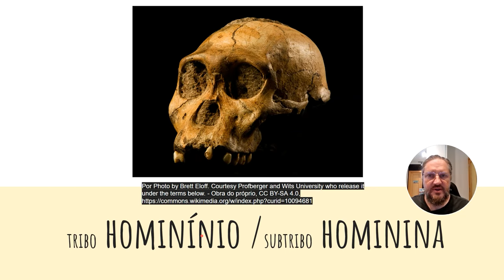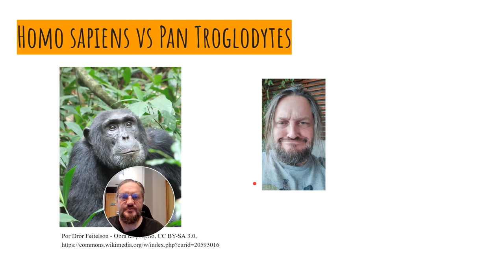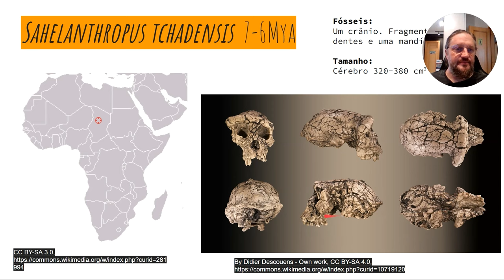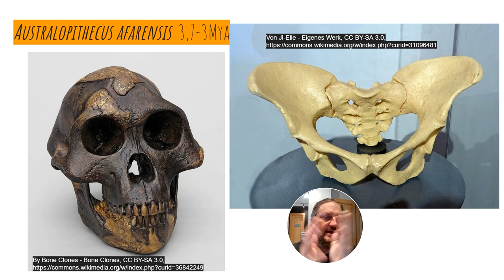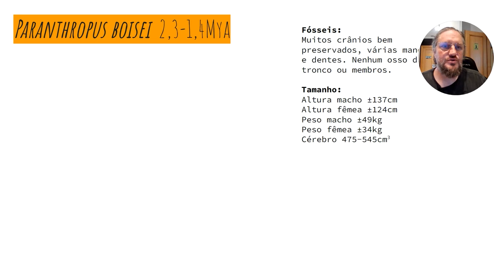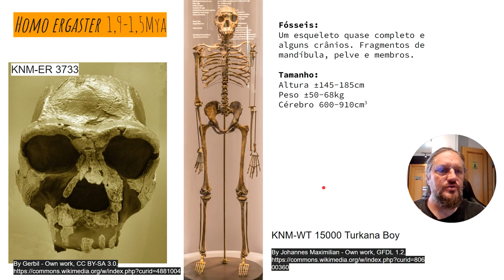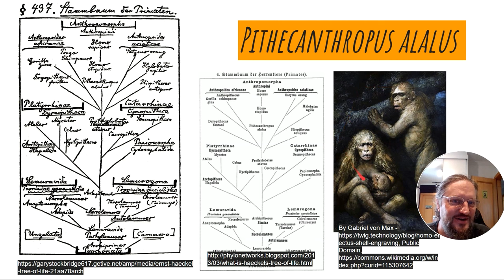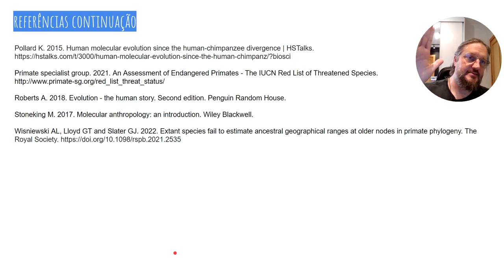Árvore genealógica do Homo sapiens - os nossos irmãos (parte 02 da evolução humana)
Vídeo sobre a evolução humana e a arvore genealógica dos hominínios, o tribo que contem todas as espécies após a nossa separação evolutiva com a linhagem do Pan (os chimpanzés e os bonobos) por volta de 6-7 milhões de anos atras. Começando pelas savanas na África com os hominínios mais antigos como Sahelanthropus tchadensis e Ardipithecus ramidus, passando pelos Australopitecíneos como a famosa Lucy e terminando com as espécies do gênero Homo se espalhando pelo mundo. Este é o segundo vídeo de dois sobre a evolução do Homo sapiens.

Referencias (a lista completa está no vídeo)
Aiello L, Dean C. 1990. Human evolutionary anatomy: an introduction. Elsevier

Ankel-Simons F. 2007. Primate anatomy: An introduction. Third edition. Elsevier

De Robertis J. 2018. Bases da Biologia Celular e Molecular. Guanabara Koogan

Roberts A. 2018. Evolution - the human story. Second edition. Penguin Random House.

Stoneking M. 2017. Molecular anthropology: an introduction. Wiley Blackwell.